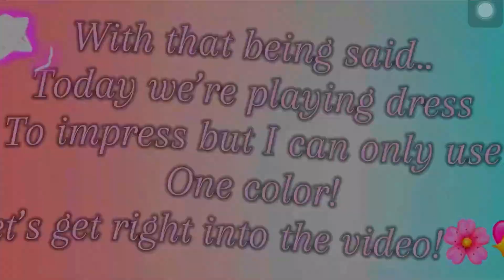Playing dress to impress but i can use 1 COLOR! *Plot twist* part two!🩷